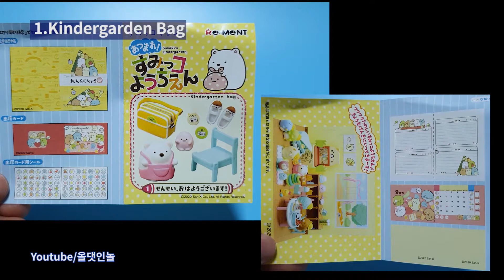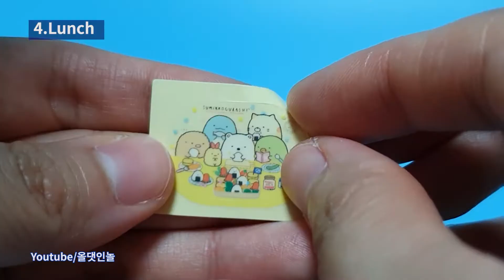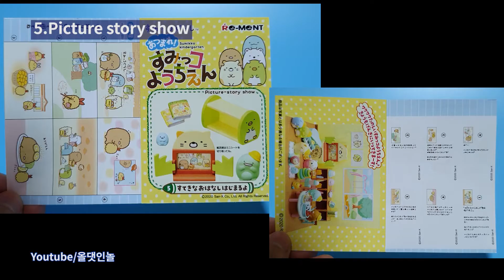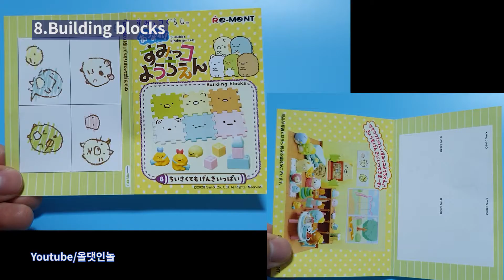Rement sumikko kindergarten /リーメン すみっコぐらし あつまれ！すみっコようちえん/리멘트 스밋코쿠라시 유치원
리멘트 스밋코 유치원

Rement sumikko kindergarten

リーメン すみっコぐらし あつまれ！すみっコようちえん

release 2020.07

1.Kindergarden Bag 00:15

2.Piano 00:43

3.Handicraft 01:07

4.Lunch 01:33

5.Picture story show 02:04

6.Slide 02:43

7.Hand wash basin 03:14

8.Building blocks 03:36

**오비츠11(obitsu11)/실바니안(sylvanian)호환 03:53

안녕하세요

정말 오랜만이에요 헤헿..

오늘 영상은 스밋코 유치원입니다.

7월달에 발매된 리멘트(rement)입니다.

저는 4번,8번이 단품이 마음에 들었어요.

4번 도시락은 모두들 좋아 할 만한 도시락템ㅋㅋ

8번은 블록이랑 매트가 아기자기해서 좋았어요.

아기방 꾸밀 때 딱일듯해요!

아 그리고 3번 잣소,에비후라이노싯포 종이접기와

7번 물줄기도 아주 귀여워요 ㅋㅋ

그럼 이번 영상도 재밌게 봐주시고

좋아요/구독(SUBS)꼭 부탁드립니다.

고맙습니다 :)

++추가

제가 깜빡하고 단품8번 중에 안 넣은 부분이 있어요

8번 매트는 다 분리돼요!! 참고하세요